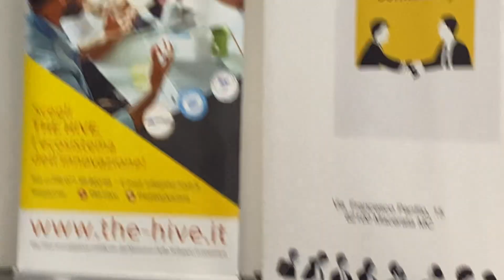Innovazione imprese e start-up. Navigare nel futuro della filiera agroalimentare: Perna 11 lug 2024